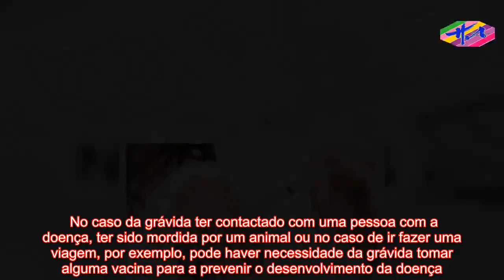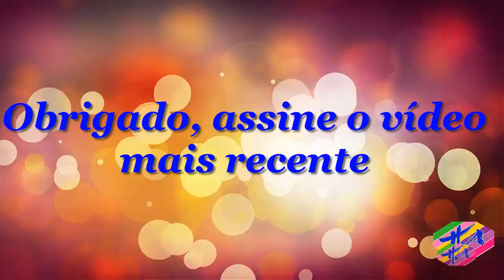Saúde 2 - Vacinas que se pode e não pode tomar durante a gravidez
USO SEM AVISO PRÉVIO: O uso de instalações proeminentes neste canal é protegido por leis de direitos autorais não autorizadas em 1976, o Canal de Saúde fornece acesso a materiais protegidos por direitos autorais. Direitos importantes de comentário. Importante paz, crítica e educação. Se o proprietário dos direitos autorais acredita que submissões específicas não atendem aos critérios de uso aceitáveis, entre em contato conosco por meio de uma mensagem direta para a solicitação de remoção   A grávida pode tomar algumas vacinas, como a vacina da gripe, por exemplo, porém, as vacinas que a grávida deve tomar só devem ser aplicadas após os 3 meses de gravidez, pois antes desse período existe maior risco de aborto ou mal formação do feto. No entanto, a maioria das vacinas estão contraindicadas na gravidez, porque põe em risco a vida da gestante e do feto. Por isso, antes de aplicar uma vacina, a grávida deve consultar o obstetra para avaliar se pode tomar a vacina sem risco.Vacinas indicadas na gravidez Além da vacina da gripe, a grávida pode tomar a vacina da Difteria e Tétano (dT), também conhecida por vacina antitetânica. Estas vacinas protegem a grávida e o feto, já que os anticorpos que constituem a vacina, passam para o bebê através do cordão umbilical. Existem outras situações em que a grávida pode tomar vacina, como quando corre elevado risco de contrair uma doença. Nestes casos, as vacinas que o médico pode indicar incluem:Vacina da febre amarela;Vacinas da hepatite e hepatite B, que devem ser tomadas preferencialmente após o primeiro trimestre;Vacina para coqueluche;Vacina para a raiva;Vacina HPV;Vacina da po